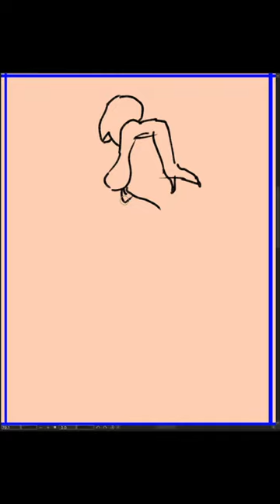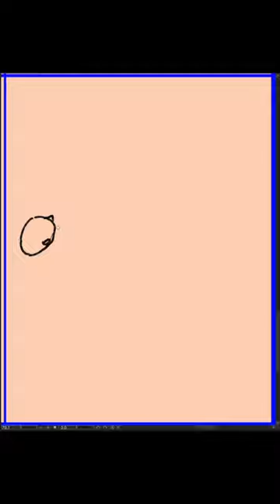[Speed Sketch] 2024-03-13 水曜日